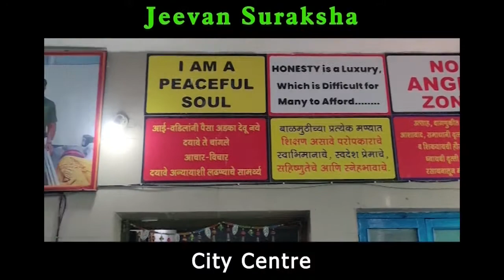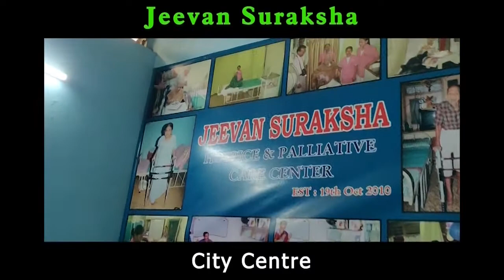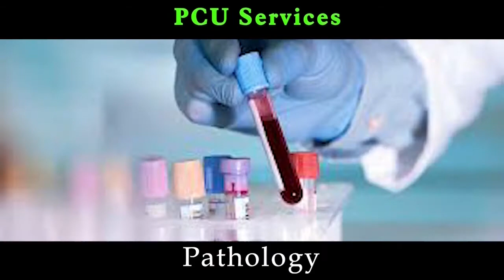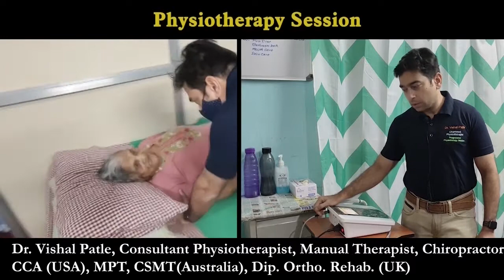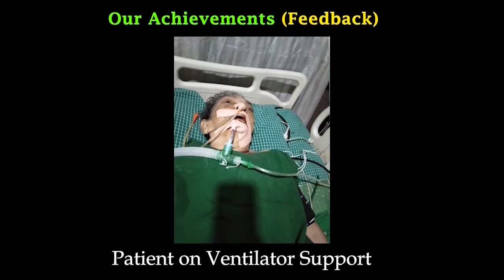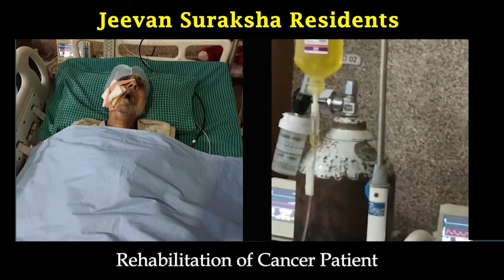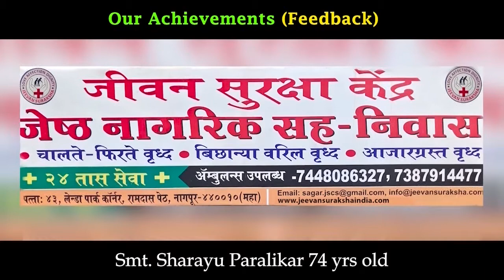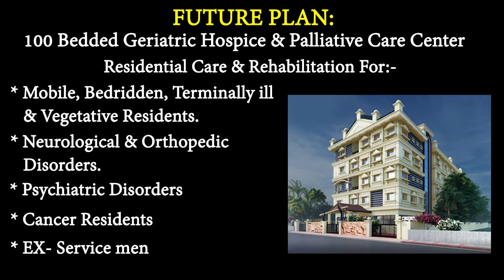Jeevan Suraksha - The Haven of Happiness 😊 | Documentary | NAGPUR | INDIA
Jeevan Suraksha - The Haven of Happiness 😊.
The Castle of Care & Love - Jeevan Suraksha

JEEVAN SURAKSHA Charitable Society of
 South Asia is running a Geriatric Hospice &
 Palliative Care Center for Mobile, Bedridden,
 Terminally ill old age people since
 the year 2010. It has provided specialized
 health care to more than 1000 inmates residing
 at our facility, so far.

Phone:
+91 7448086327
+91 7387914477